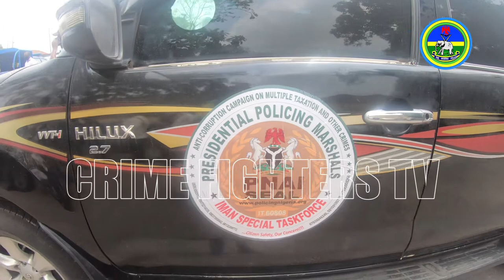The Commissioner of Police, Lagos State Police Command Parades Suspects